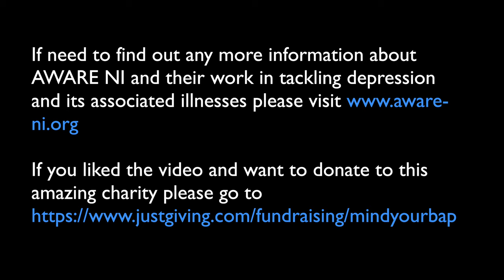Fairytale of Belfast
Belfast Hidden Tours and our popular cultural show 'The Belfast Story' are proud to raise some awareness and funds for AWARE during these tough times.  Mental Health is something that affects the people of Belfast and beyond and AWARE NI do vital work in helping people with mental health illnesses and is a proactive organisation that is widely supported in their causes.
We hope that we can offer some of our services at Belfast Hidden Tours over the next few months in various capacities and appreciate your support and donations during these times.   We hope you enjoy our video :)